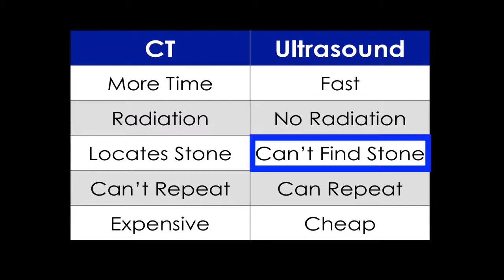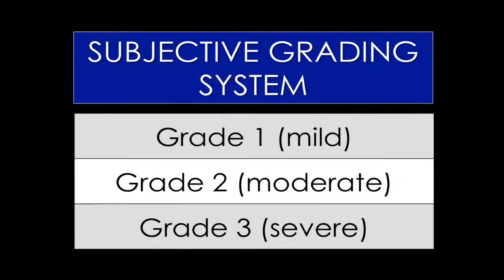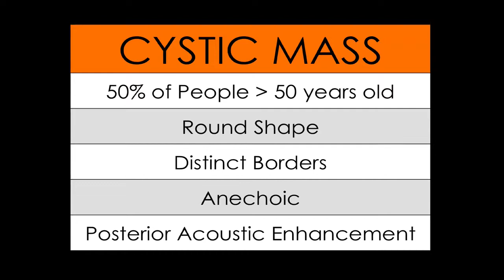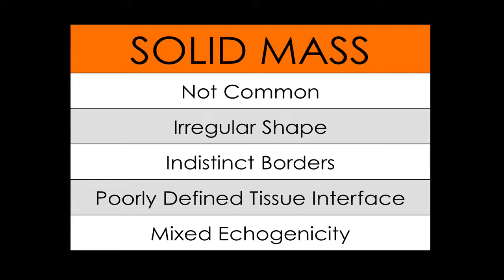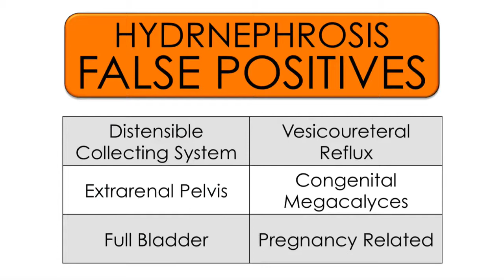Siêu âm bệnh lý thận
*Video nằm trong khóa học Emergency Ultrasound BachelorClass từ trang 123sonography, là khóa học siêu âm rất cơ bản cho những bạn mới bắt đầu học siêu âm.
*Phụ đề video song ngữ Anh-Việt được thực hiện bởi Chia sẻ khóa học y khoa
Các bạn chọn cài đặt -- phụ đề -- chọn Tiếng Anh/Tiếng Việt nhé.
*Mọi ý kiến đóng góp về phụ đề Tiếng Anh hay Tiếng Việt, các bạn có thể inbox cho fanpage hoặc comment ngay bên dưới video.
Fanpage sẽ tiếp thu và chỉnh sửa sao cho phụ đề đến với mọi người được chính xác nhất. Fanpage xin chân thành cảm ơn!